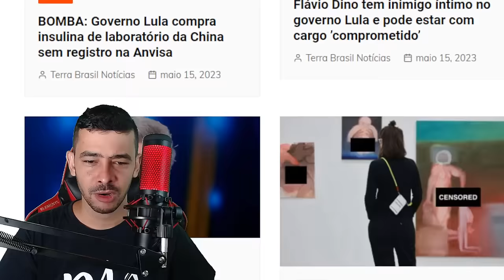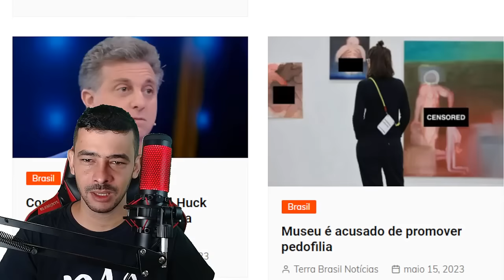URGENTISSIMO! COMUNISTA DESMASCARADO AO VIVO PEGO NA MENTIRA!